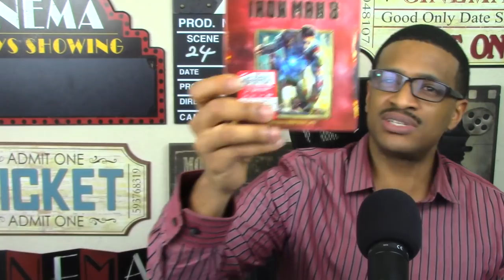The Predator MOVIE REVIEW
My name is Brandon K Avery, and here's my The Predator MOVIE REVIEW.